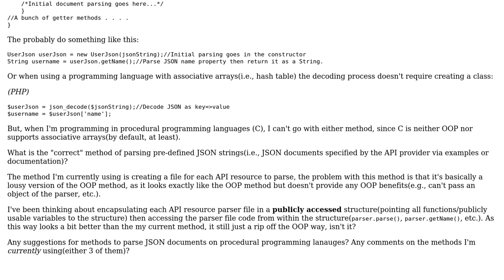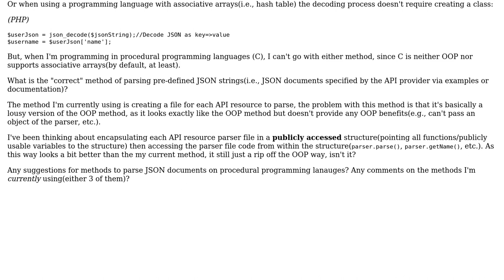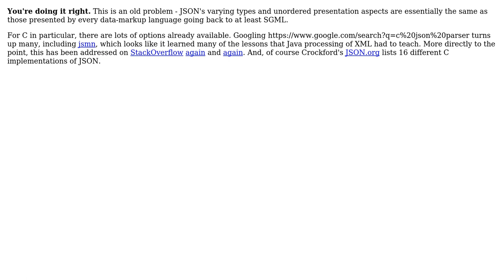Software Engineering: An ideal way to decode JSON documents in C? (3 Solutions!!)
Software Engineering: An ideal way to decode JSON documents in C?

With thanks & praise to God, and with thanks to the many people who have made this project possible! | Content (except music & images) licensed under CC BY-SA | Music | Images & others | With thanks to user Ross Patterson user Mason Wheeler user Jamie Pate user Abdulaziz and the Stack Exchange Network Trademarks are property of their respective owners. You are responsible for your own actions.